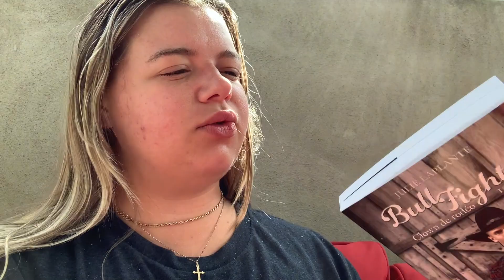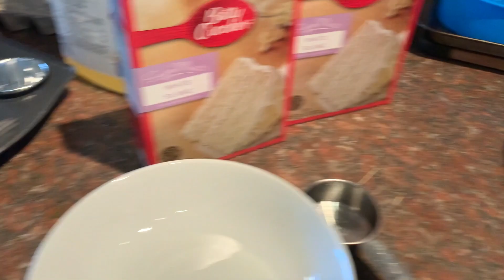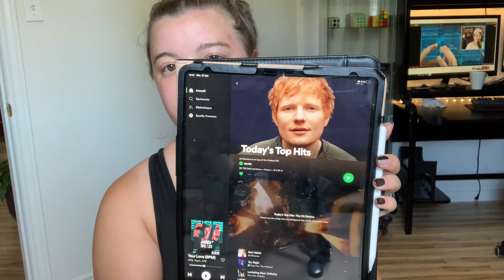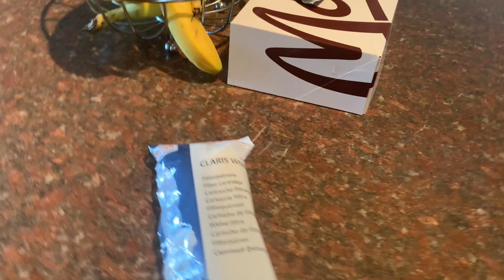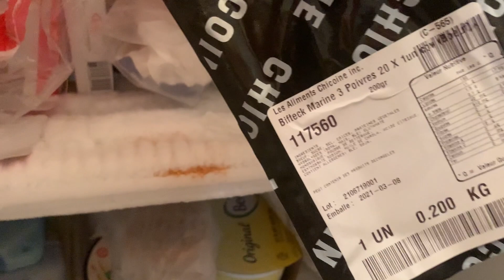Enfin mon projet secret, teste de goût Fruity Sandy & recap de ma vie - 28 juin || C'est Miriam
Montage 🎬|| iMovie